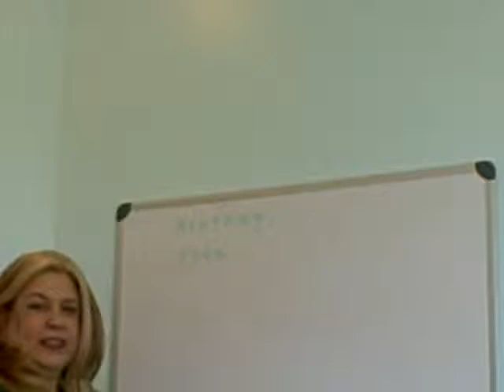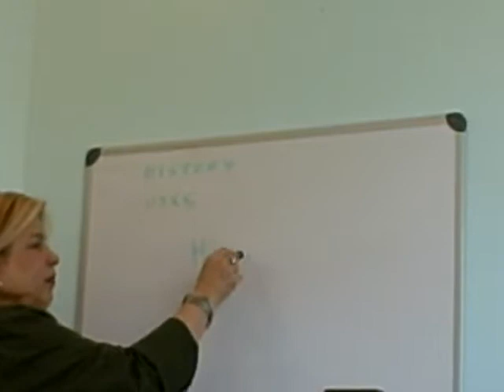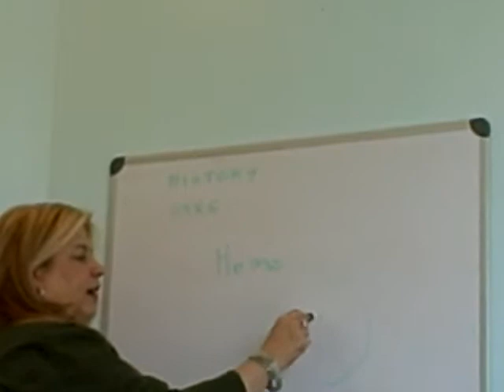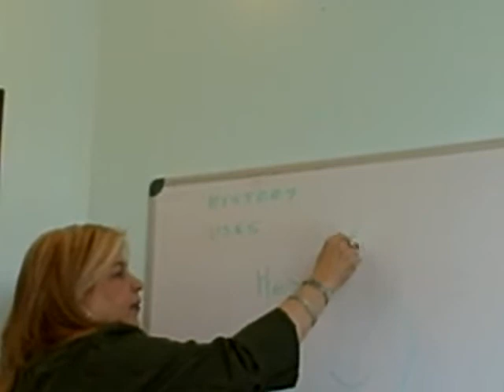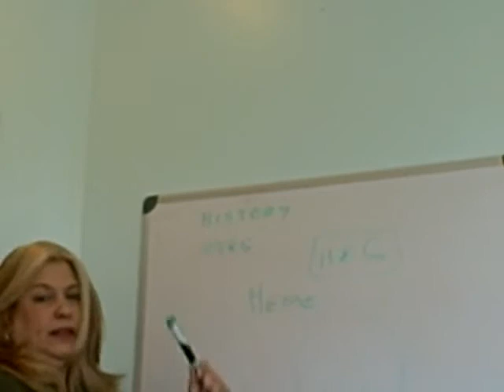HEG Neurofeedback: History and Uses of Hemoencephalography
Is HEG Neurofeedback helpful for Migraines, ADD, Anxiety, Depression, and Anger Management?

Dr. Clare Albright, Psychologist